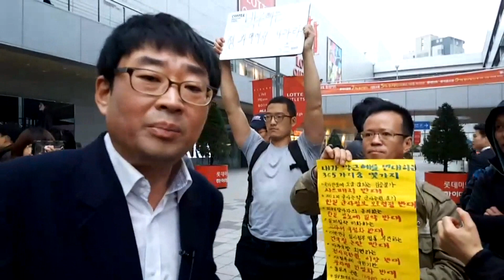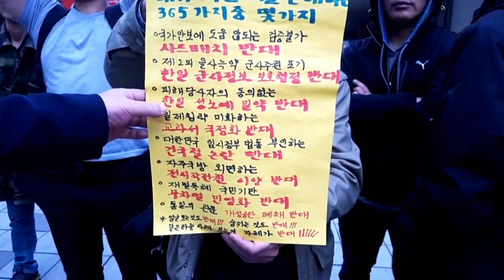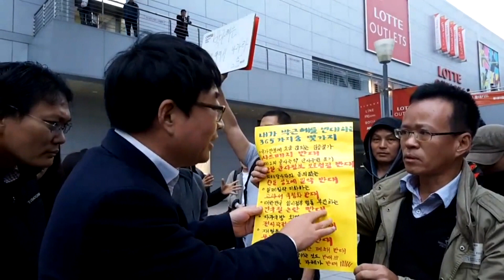신의한수 500편 / 대통령 하야 시위 청년, 인터뷰